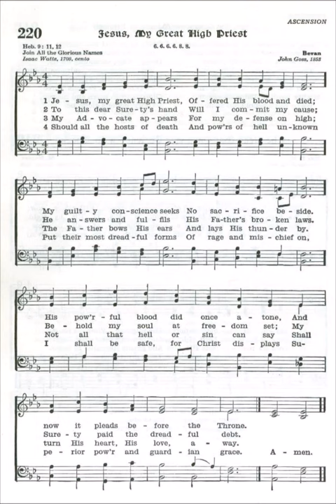Jesus, My Great High Priest (Bevan)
Tune: Bevan by: John Goss 1853

1. Jesus, my great High Priest,
Offered His blood and died;
My guilty conscience seeks
No sacrifice beside.
His powerful blood did once atone,
And now it pleads before the throne.

2. To this dear Surety's hand
Will I commit my cause;
He answers and fulfils
His Father's broken laws.
Behold my soul at freedom set;
My Surety paid the dreadful debt.

3. My Advocate appears
For my defense on high;
The Father bows His ears
And lays His thunder by.
Not all that hell or sin can say
Shall turn His heart, His love, away.

4. Should all the hosts of death
And powers of hell unknown
Put their most dreadful forms
Of rage and mischief on,
I shall be safe, for Christ displays
Superior power and guardian grace.